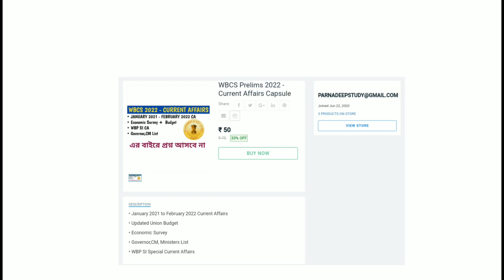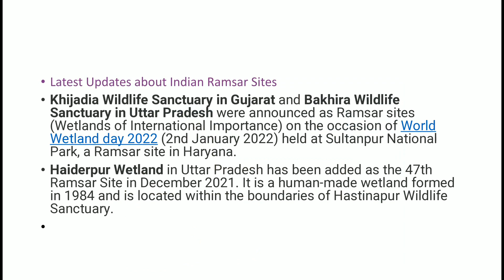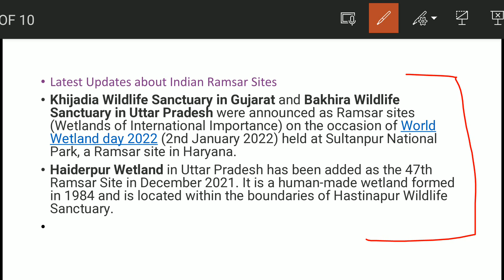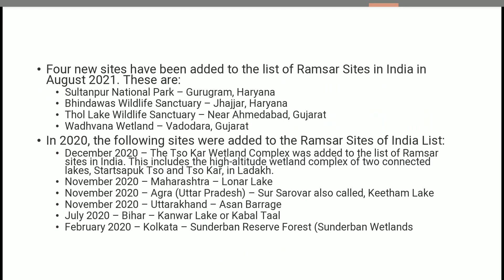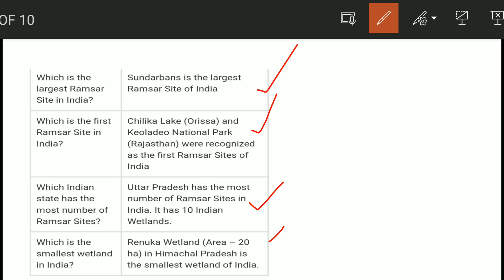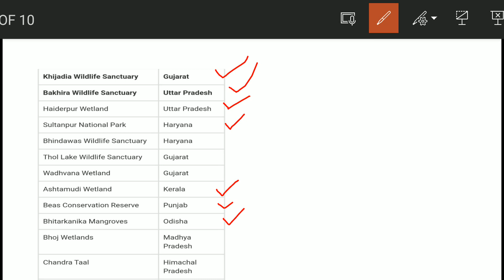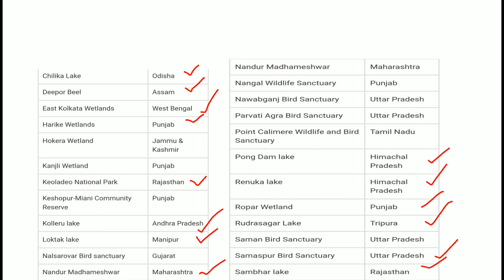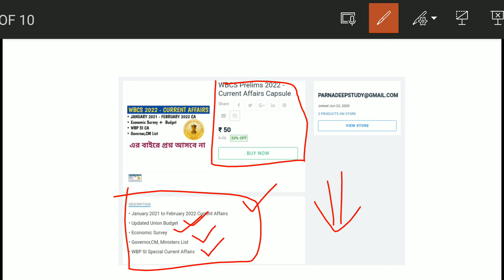WBCS Prelims 2022 Marathon Class|Ramsar Sites in India in Bengali|Environment|Wetland|Shanakar IAS